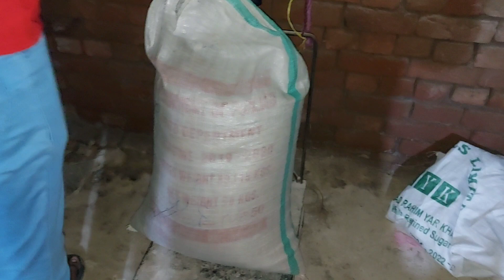meri videos idhr se hi q start hoti hain(Ajmal vlogs)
subo swery walk k liye bahir khuli hwaa main jata hu is liye waha se hi vlog ki shuruwat krta hu.